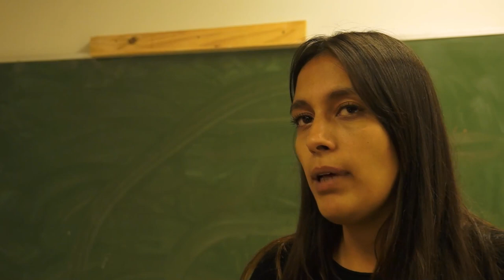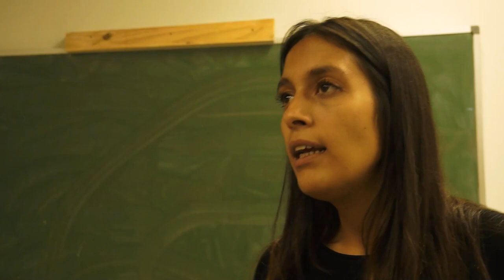La resolució de TEDH es un cop a la Llibertat d’expressió a Espanya – Cas Pablo Hasel [contrainfos]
Roda de premsa per la resolució del TEDH sobre l’empresonament del raper Pablo Hasel